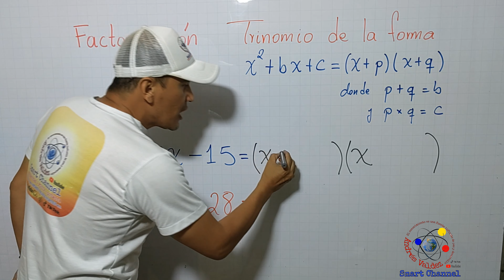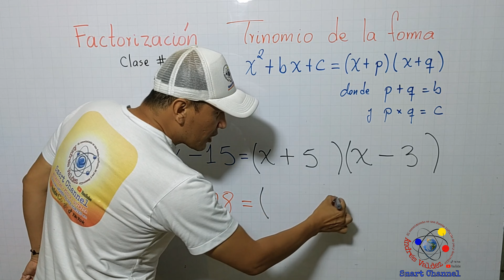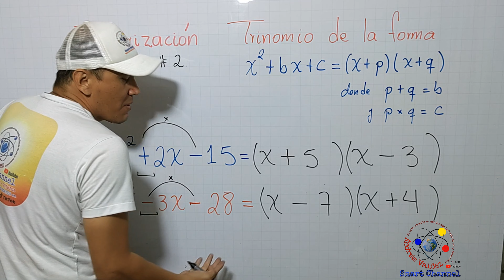FACTORIZACIÓN DE UN TRINOMIO DE LA FORMA X2+BX+C Profesor Andrés Valdez Cortés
FACTORIZACIÓN DE UN TRINOMIO DE LA FORMA X2+BX+C
Profesor Andrés Valdez Cortés
Paso a paso se factoriza un trinomio
Smart Channel